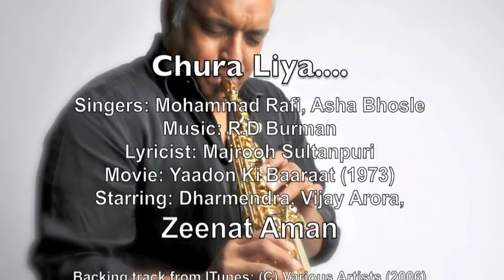Chura Liya Hai Tumne Jo Dil Ko | Stanley Samuel | Best Saxophone Covers | Singapore | India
Personal Performance Album - EK SAFAR
Personal performance for family, friends and lovers of the saxophone.

Singers: Mohammad Rafi, Asha Bhosle
Lyricist: Majrooh Sultanpuri
Movie: Yaadon Ki Baaraat (1973)
Starring: Dharmendra, Vijay Arora, Zeenat Aman

Backing tracks from Itunes arranged for our studio recording inspired by

Recorded and mixed at Sonic Studio, Singapore. PARDON THE MINOR ADAPTATION FOR THE SOPRANO SAX. IT IS PURE AND GENTLE OTHERWISE.